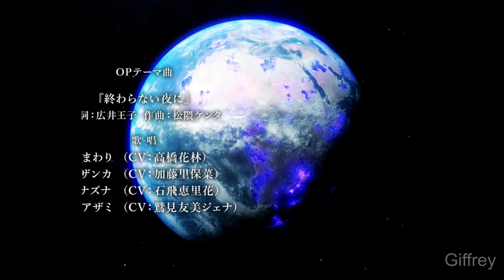Sakura Ignoramus Gameplay - Simulation Game (Android/iOS) - SAMSUNG GALAXY FOLD 4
📖 Description :

[We, who don't know cherry blossoms, will start a revolution--]

Producer Jun Imaizumi x Prince Hiroi (worldview setting/scenario co-op) sent,
New simulation battle RPG "Sakura Ignoramus" has started!

A Kunoichi girl with a mission to change history and a great man from the past become stronger as they traverse the four seasons.
Let's enjoy endless training in pursuit of character love and full-scale tactical battle!

▼ The main story is fully voiced by beautiful voice actors!

"Destruction and Rebirth" "Change" "Meeting with Different Cultures"
Magnificent views of the world drawn with three scenario themes

20 years ago-The world was destroyed by the battle with unknown enemy "Kegare" due to "World War III".
Cities in every country that barely survived survived by creating city-states.

One of them is the four kunoichi living in Owari Province: Himawari, Sasanqua, Nazuna, and Thistle.

As members of the "Fire Clan", they are the only beings who can banish "impurities".
While borrowing the power of the "samurai" who were the great souls of the past,
In order to regain history that "World War 3" will not happen, we will go to different countries and eras from time to time and fulfill our mission to change history.

▼ The story of the character in pursuit of the character's love x Unlimited training

It's somewhere in "Owari Province"
-- Shikiyama Fourth Floor --

Here, Kunoichi and a samurai travel through the four seasons together and form a bond.
Events unfold over the four seasons, and while enjoying the large number of character stories prepared for each character, you can train your own samurai to fight alongside the Kunoichi!

Once you have a samurai, you can enjoy training as much as you like at Shikiyama Yonkai Sou.

▼ Shinobi combat × authentic full-scale battle tactics

Of course, full-scale simulation battles by characters with various abilities and skills,
Implemented a mode where you can fight with full advantage of strategies such as height differences, orientation and skills on the 3D map to a greater extent and depth!

Introducing an orthodox and evolved simulation battle system that expands new tactics!

▼ Interesting character centered on the girl Kunoichi x former great "Samurai"

The story of the coming of age of the Kunoichi girls who carry a heavy mission to change history.
A past great "samurai" who supports the Kunoichi girls

Nobunaga Oda, Mona Lisa, Seimei Abe, Cleopatra, Lu Bu, Xavier, Momotaro, etc.

Please enjoy the stories of the characters depicting encounters with different cultures that you can't experience anywhere else!

The main scenario is fully voiced by beautiful voice actors.

▼ Beautiful voice actors color the story (in alphabetical order)